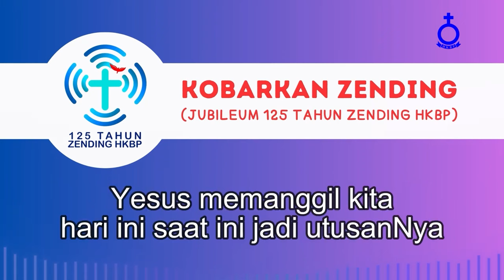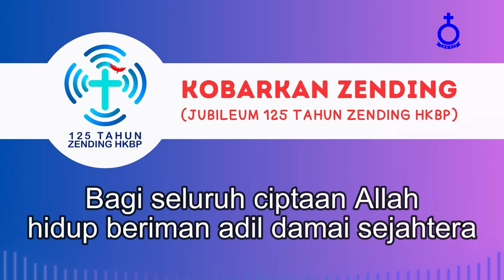Firman Kehidupan HKBP Menteng - Jumat, 19 Juli 2024